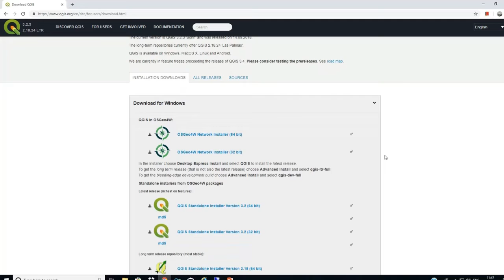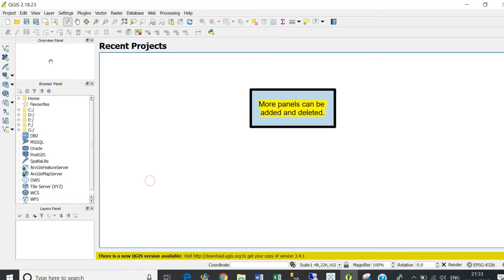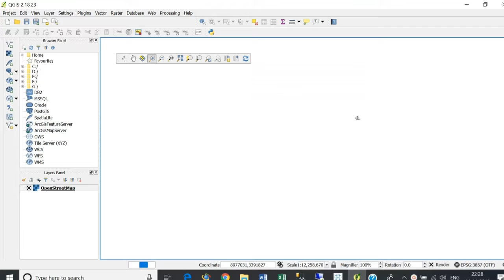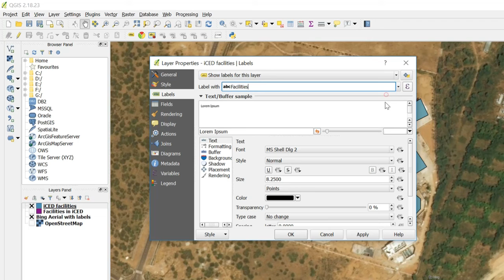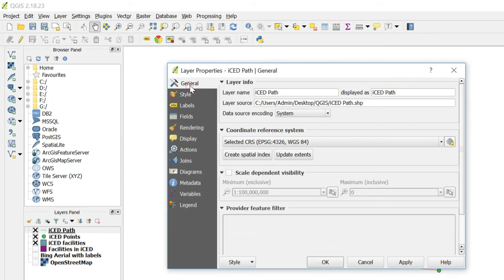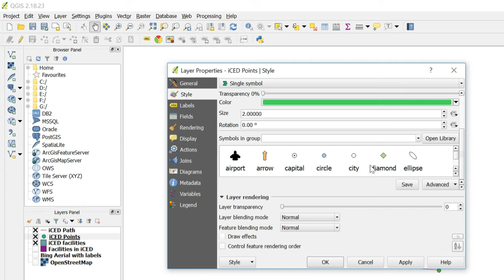Video 10: QGIS basics and plugins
QGIS basics and plugins